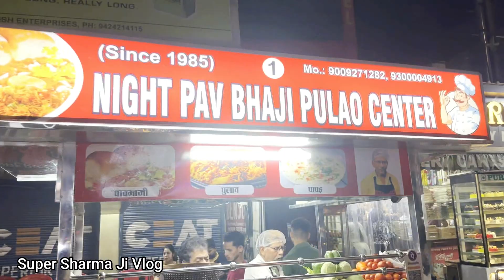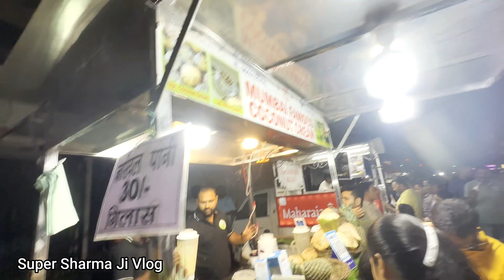यहां रात में लगता है चौपाटी MG ROAD RAIPUR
(प्रोमोशन के लिए आप हमे मेल कर सकते है)

supersharmajivlog MG Road Night Chowpatty Raipur

Chaat Corners In M G Road Raipur, Raipur Chhattisgarh
खाने के शौकीन हैं तो Mg Road की Night Chowpatty हैं Perfect | Raipur Street Food Raipur Street Food- Kullad Pizza In Mg Road Chaupati
Mg Road , Night Chowpaty , Raipur
Mg Road Chaupati Raipur
Mg Road Night Chopati
Mg Road Chopati | Mg Road Chowpatty, Raipur- | Street Food In Raipur
Raipur Ka Best Pav Bhaji Center In Mg Road Raipur Chhattisgarh||Raipur Street Food Veg||Chhattisgarh

खाने के शौकीन हैं तो Mg Road की Night Chowpatty हैं Perfect | Raipur Street Food |
Raipur Street Food- Kullad Pizza In Mg Road Chaupati